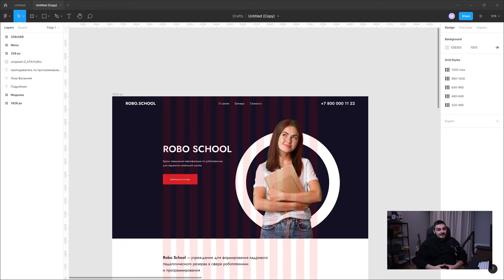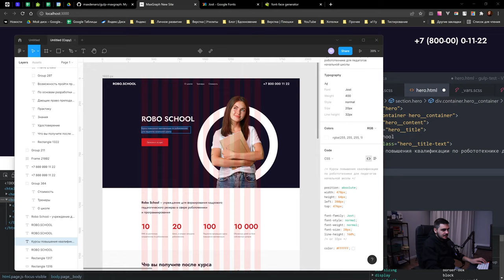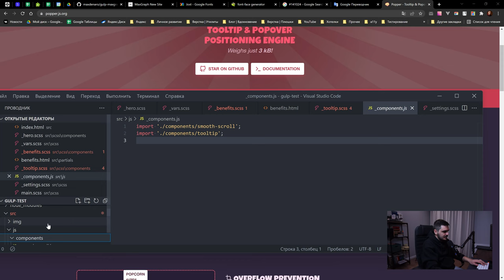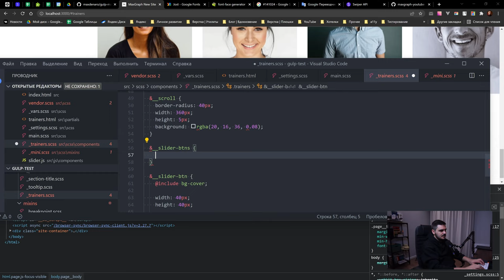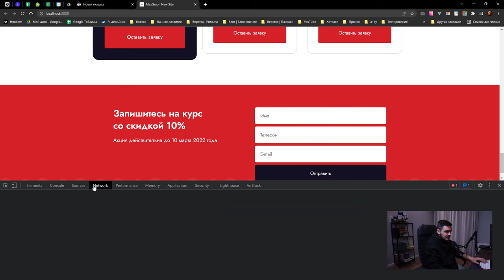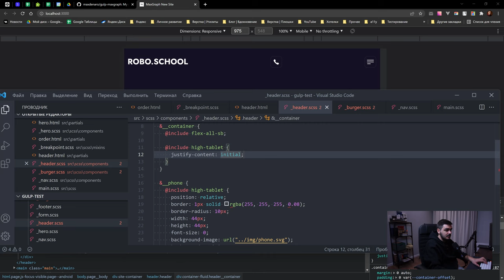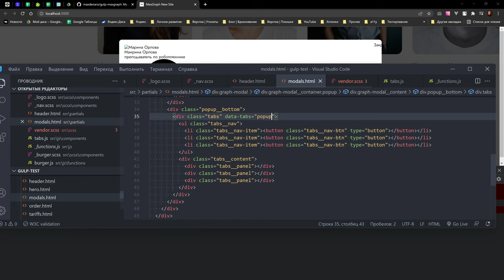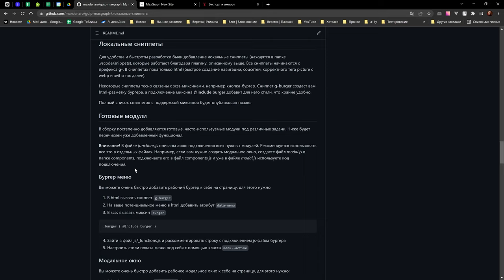Верстаю сайт, используя фишки своей Gulp-сборки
Привет! В этом видео я сверстаю небольшой лендинг с использованием моей gulp-сборки (готовые сниппеты, плагины, модули с готовым кодом и т.д.). В общем, покажу, как я сам делаю проекты и что использую. Поехали!